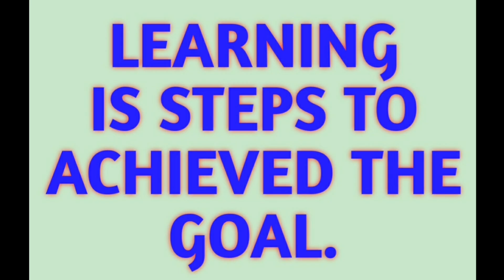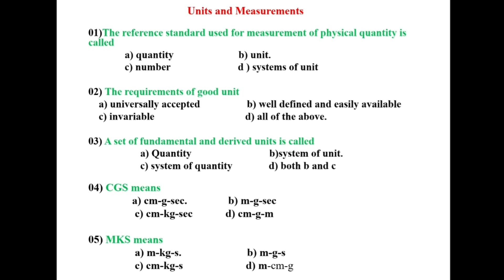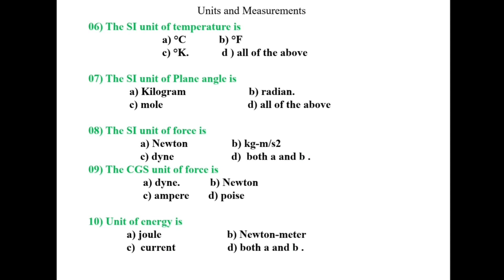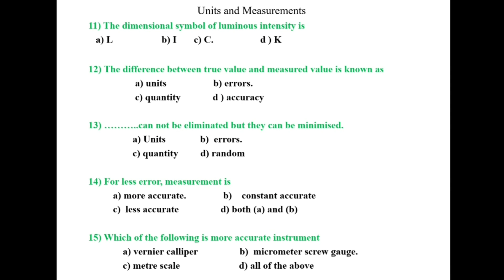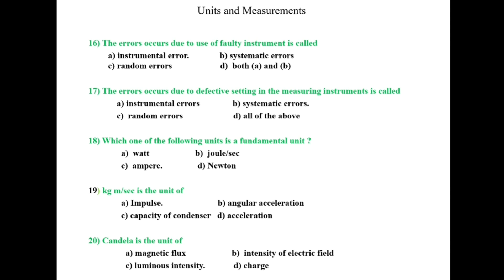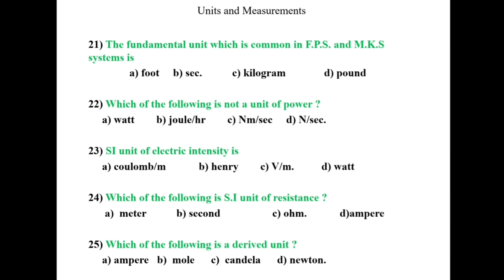BASIC SCIENCE MCQ FOR DIPLOMA/MSBTE/BASIC SCIENCE OF DIPLOMA ENGINEERING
This video include details about BASIC SCIENCE of MSBTE topic units and measurements for diploma first year syllabus.